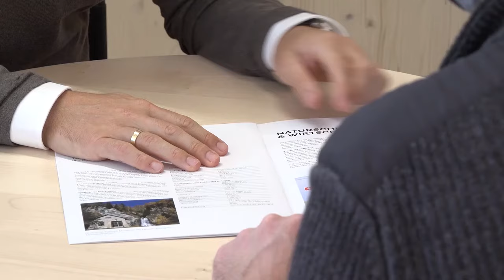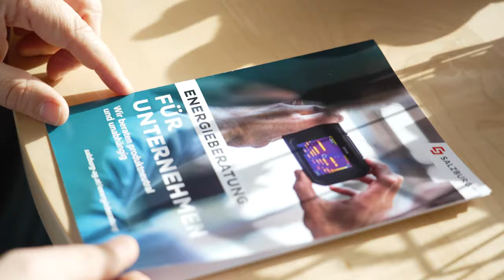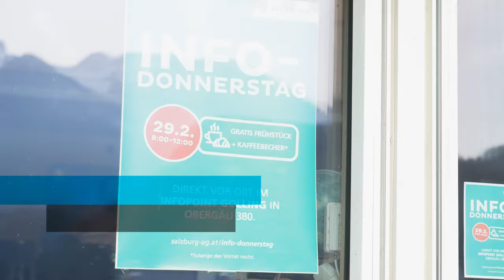Info-Donnerstag - Beratungstermine in den Regionen und Online💬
Ab 29. Februar starten die Salzburg AG Info-Donnerstage. Jeden letzten Donnerstag im Monat können sich interessierte Kund:innen entweder vor Ort in den regionalen Infopoints oder ganz bequem von zu Hause aus online beraten lassen. Fragen zu Photovoltaik, Internet, Ladelösungen, Energieeffizienz, Energiesparen und Wärme für ein grünes Morgen werden von den Salzburg AG Expert:innen beantwortet. Und das ganz unkompliziert, kombiniert mit einem kleinen Frühstück.

00:00 Info-Donnertag
00:19 Kundenkontakt
00:52 Beratung
01:20 Produktkombinationen
02:28 Abschluss